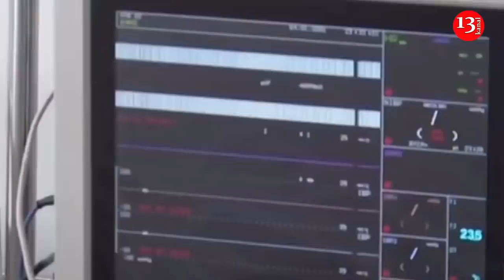Türkiyə-Azərbaycan HƏRBİ ANLAŞMASI-Aralıq dənizində... Hökumət vətəndaşları cərimələməyə davam edir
1) Türkiyə və Azərbaycan arasında ÖNƏMLİ HƏRBİ ANLAŞMA - Aralıq dənizində azərbaycanlılar...
2) Operativ Qərargahdan yeni açıqlama: Rayonlara gediş-gəliş...
3) Hökumət vətəndaşları cərimələməyə davam edir